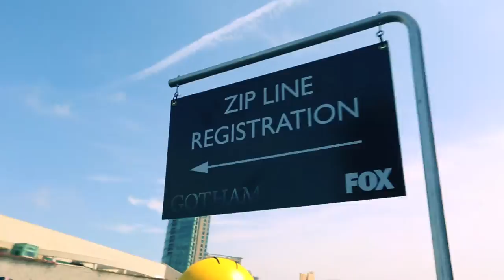Gotham Zip Line Comic Con 2014 | Van Wagner Experiential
Comic Con San Diego attendees has the opportunity to fly through a built-to-scale Gotham city thanks to Van Wagner Experiential.